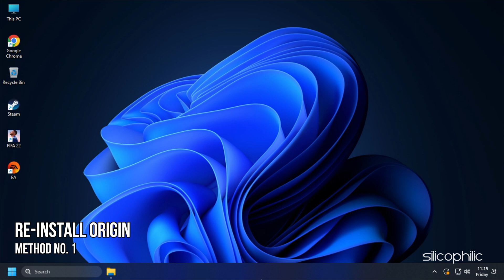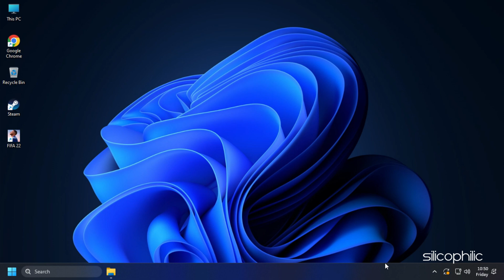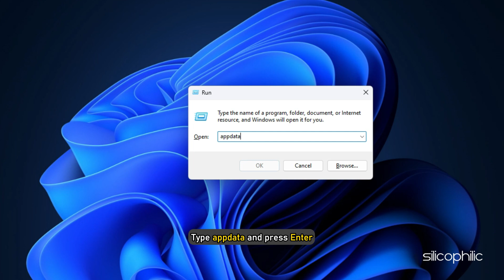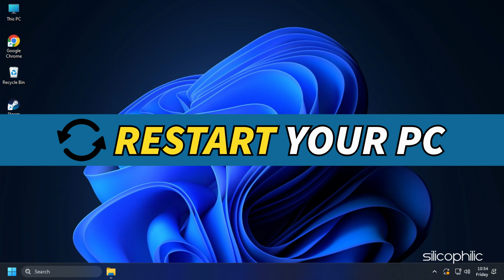Fix 'FIFA 23 is Shutting Down. This is a Result of the Origin Client Being Terminated' [SOLVED]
Getting the 'FIFA 23 is shutting down, this is a result of the origin client being terminated' error?
Here we have shown 2 methods to fix this issue.

Timestamps:
00:00 Intro
00:45 Re-install Origin
01:42 Clear EA Cache Files